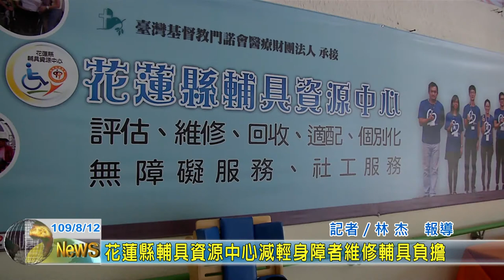20200812 07 花蓮縣輔具資源中心減輕身障者維修輔具負擔